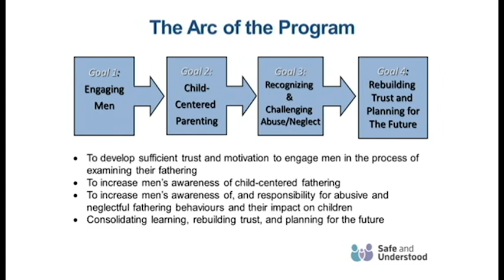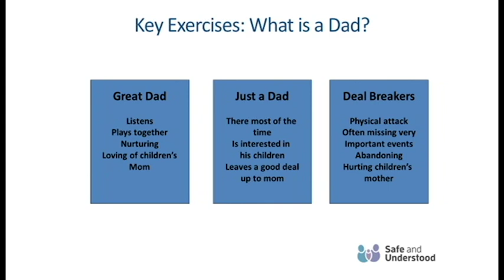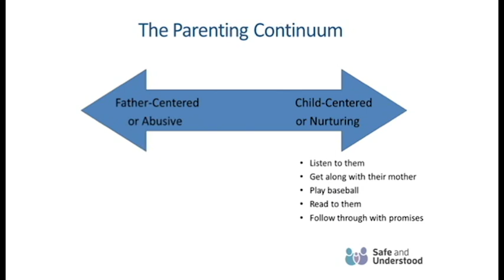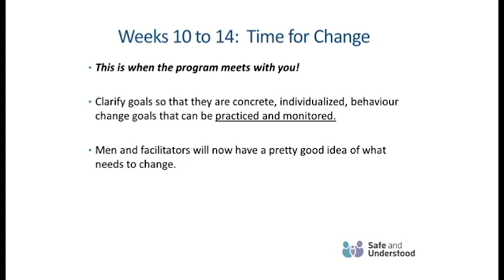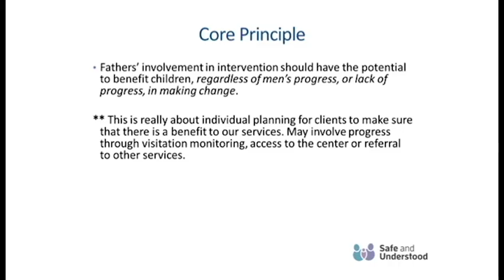5. What is Caring Dads?